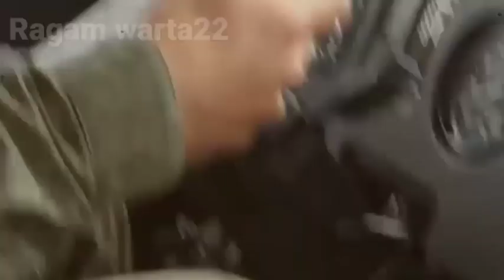rusia uji coba rudal anti kapal induk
uji coba rudal  konplik rusia
konflik rusia
russian bear history
list of russian oligarchs in uk
russian bear owner
konflik rusia as
konflik apa rusia dan ukraina
konflik asal rusia dan ukraina
konflik awal rusia ukraina
konflik apa rusia dengan ukraina
konflik asal rusia ukraina
list of sanctioned russian oligarchs
oligarch russian list
b komhate
b komplete
konflik rusia chechnya
konflik rusia china
konflik china rusia
russian names for bears
russian capital over time
kolpino russia
complicated in russian
complex in russian
compel in russian
complicit in russian
konflik rusia dan ukraine
konflik rusia dan ukraina pdf
konflik rusia dan ukraina terbaru
konflik rusia dan ukraina
konflik rusia dan ukraina disebabkan oleh
konflik rusia dengan ukraina
konflik rusia dan ukraina karena apa
konflik rusia dan nato
konflik rusia dan ukraina karena
konflik rusia dan ukraina 2022
russian officer who saved the world
how large is the russian navy
top russian allies
russian diminutive for vladimir
finland--russia relations
finland russia relationship
konflik rusia georgia
konflik geopolitik rusia ukraina
russian tortoise growth rate
gnp russia 2020
gru colonel
gnp russia
gopnik russia
konflik rusia hari ini
why is russia referred to as the bear
russia's most valuable resources
konflik rusia israel
konflik inggris rusia
konflik indonesia rusia
what is russia called in russia
complex russian words
i'm speaking russian in russian
complex russian sentences
i speak russian in english
konflik rusia jepang
konflik jepang-rusia atas kepulauan kuril
cuantas personas viven en rusia
japan russia conflict
japan-russia relations
japan russia
japan russian relations
komsomolsk russia
russia-k
komsomol russia
komsomolsky russia
konflik rusia melawan ukraina
konflik militer rusia ukraina
russian bear names
russian pronunciation of russia
malenkov russia
mongolia russia map
mongolia russia relations
mongolia russian
konflik rusia nato
konflik negara rusia dan ukraina
konflik negara rusia
rich russian names
russian r names
nknk russia
nk russia border
nalchik russia map
olek krupa
opulent in russian
konflik perang rusia dan ukraina
konflik perang rusia ukraina
konflik perang rusia
russian or russian phonetic
russia dprk relations
russia koppen climate
r konmari
russia koppen
slovakia russia relations
slovak russian relations
slovenia russia relationship
slovenia russia relations
slovenia russia
konflik rusia terkini
konflik rusia terbaru
konflik tentang rusia dan ukraina
konflik terkini rusia dan ukraina
are russian tortoises from russia
is russia known as the bear
t komp
konflik rusia ukraina
konflik rusia ukraine
konflik rusia ukraina dari kapan
konflik rusia ukraine terkini
konflik rusia ukraina karena
konflik rusia ukraina terkini
konflik rusia ukraina karena apa
konflik rusia ukraina disebabkan
konflik rusia ukraina 2022
konflik rusia-ukraina dipicu oleh
konflik rusia vs ukraina
list of russian countries
list of russian-speaking countries
konflik rusia vs amerika terkini
konflik rusia vs nato
konflik rusia vs ukraina 2021
konflik rusia vs ukraina terkini
konflik rusia vs ukraina terbaru
konflik rusia vs ucrania
konflik rusia vs amerika
konflik rusia vs ukraina adalah
konflik rusia vs ukraina 2022
v countries
v russian names
v countries in the world
what is v in russian
v vg meaning
komy russian
complex russian names
0-9 in russian
0 in russian
kremlin 10-14
kremlin 10-14 pump
kremlin 10-14 pump rebuild
kompleks minami
1 kopek
1 konenka
1 kohenka
1 kopek coin
1 konenka coin
2 kompanie
2p russia hetalia
2 korean war
3 kopeks to usd
4 russian
5 russian composers
5 kopek
5 kopeks to usd
6 russian
russian k-7
russian seven
7 k company
russian 7
communist russia apartments
9 krais
9 krais of russia